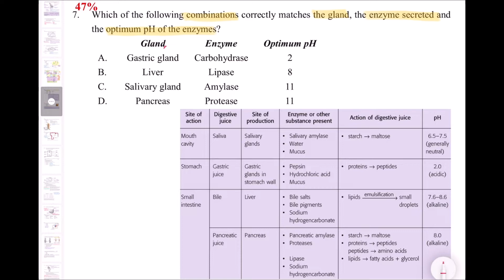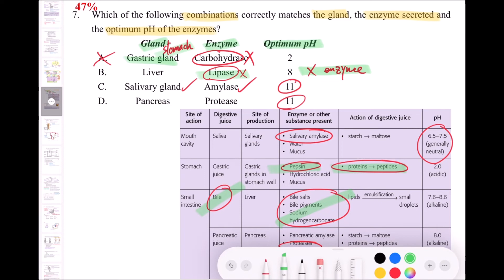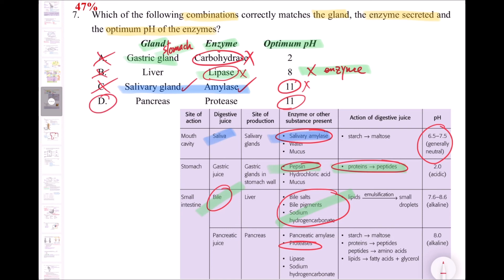DSE Bio │ HKDSE 2015 MC Q7 │ digestive juices 消化液 │ Faith Education {雙語Bilingual}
梁公語錄

0:00 廣東話
1:08 English